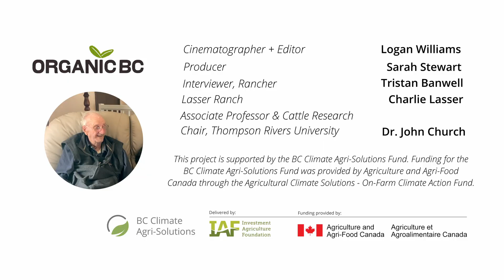Organic Innovation Series Episode 5: Rotational Grazing & Methane Reduction - Lasser Ranch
In this episode of our Organic Innovation Series, rancher Tristan Banwell interviews his mentor and hero, veteran rancher Charlie Lasser, on his rotational grazing operation of 70 years. This virtual field day at Lasser Ranch in Chetwynd BC focuses on Charlie’s practise of feeding seaweed to his cattle for methane reduction and all-around cattle health.

This episode was supported by the BC Climate Agri-Solutions Fund. Funding for the BC Climate Agri-Solutions Fund was provided by Agriculture and Agri-Food Canada through the Agricultural Climate Solutions - On-Farm Climate Action Fund.